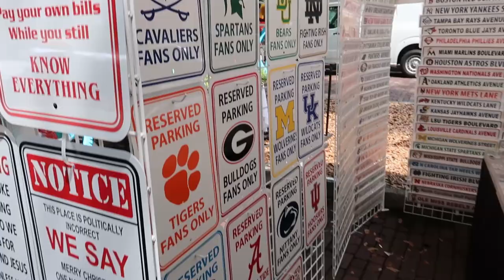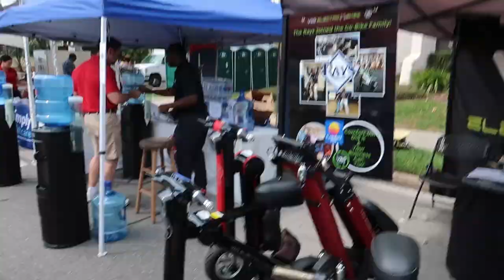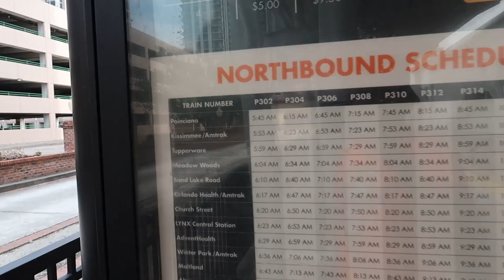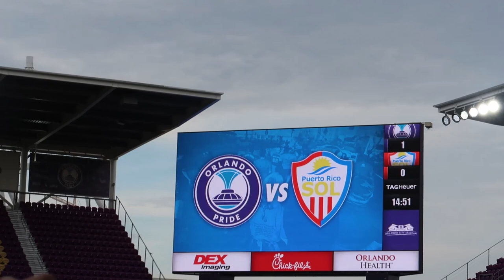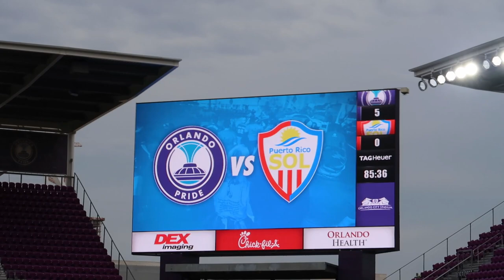ORLANDO PRIDE GAME AND FIESTA IN THE PARK VLOG.......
Hey everybody! Back with another vlog. It was a fun day for sure!